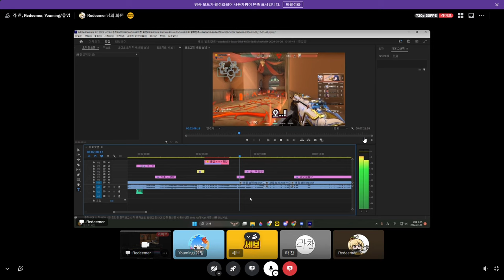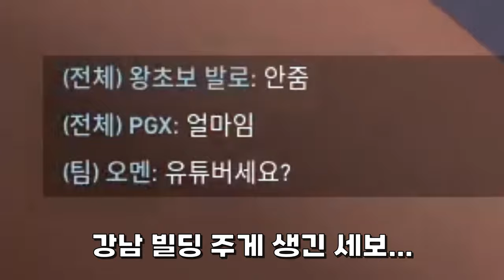세 얼간이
라찬님께서 왠 모르는 분을 데려오셨는데...
근데 그분이 알고보니.
사우디. 왕ㅅ.

타임라인

BGM 뮤팟

1. 이해하기 쉽게!
2. (되도록)남들이 했던 거와는 다르게
3. 자신의 주제가 되지 않았다고 뭐라하지 않기!!
4. 주제가 겹칠경우 제가 처음으로 봤던분으로 합니다